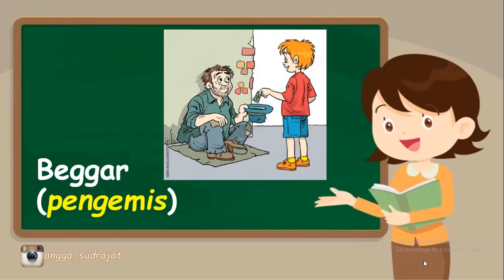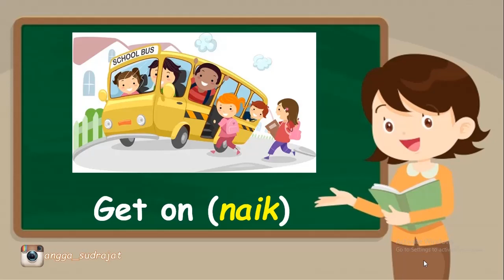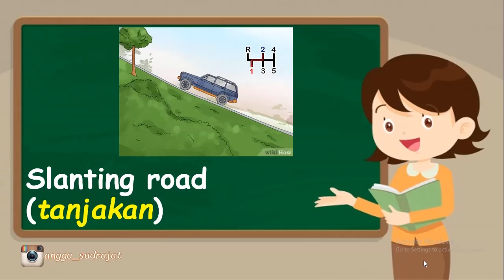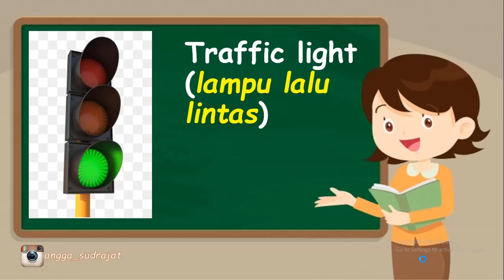The Street - Kosakata Tentang Jalanan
Ingin belajar Bahasa Inggris secara mudah dan gratis tanpa kursus? Yuk tonton video ini! Video ini membahas tentang cara mudah menambah dan menghafal kosakata tentang Jalanan dalam Bahasa Inggris yang sering kita temui dalam kehidupan sehari-hari. Ilmu dalam video ini bisa Anda terapkan untuk berkomunikasi dengan orang lain, baik secara tulisan maupun secara lisan.